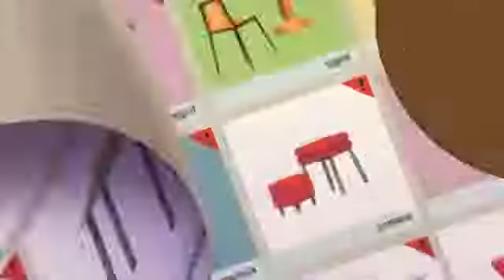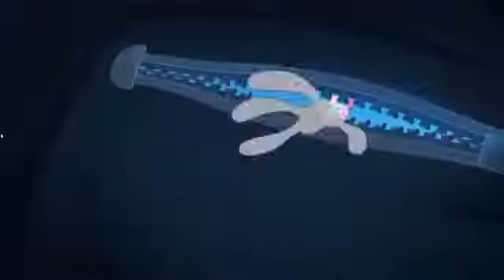Oggy and cockroaches